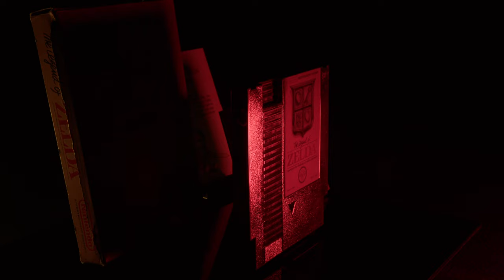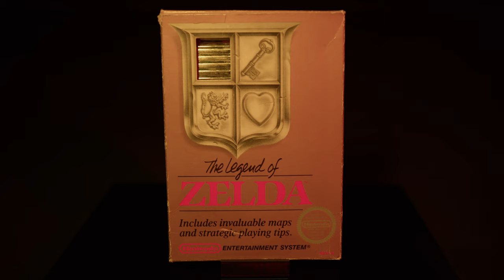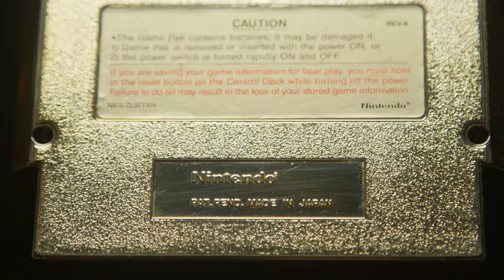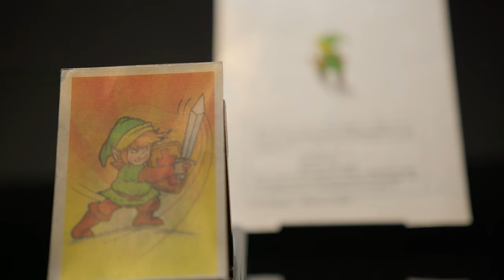The Legend of Zelda 4k stock footage royalty free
You can use this footage for anything you want! Let me know if you find it useful.

Use this video anywhere for anything! Please attribute if you do.

AUDIO:
Music: Didongo Dislikes Yolk by ME
Egg whites only for that boy